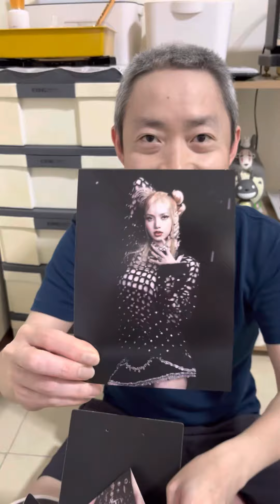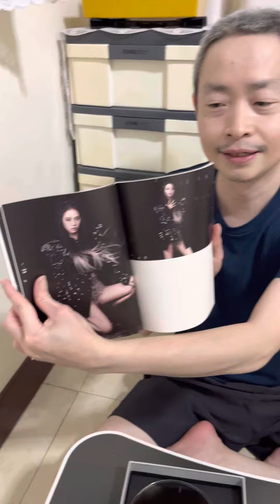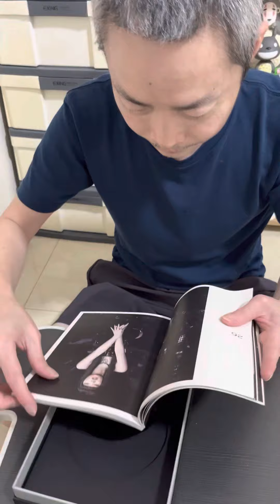Review อัลบั้ม Born Pink